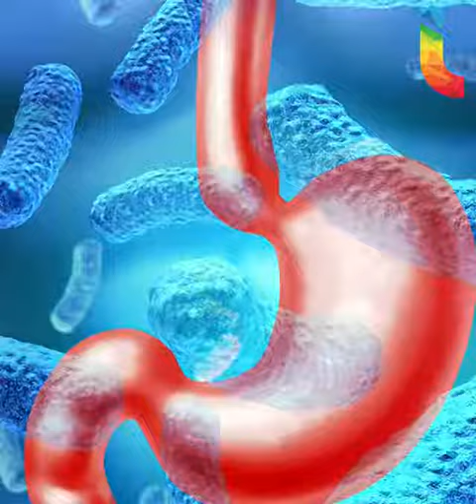Enfermedades más comunes en diciembre